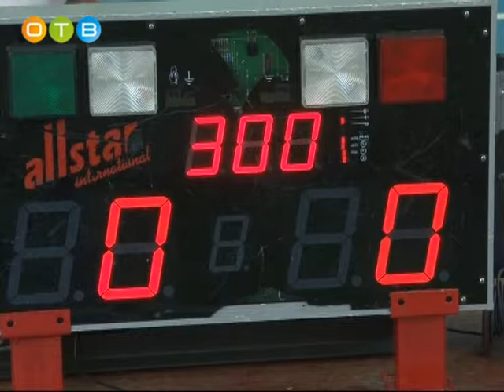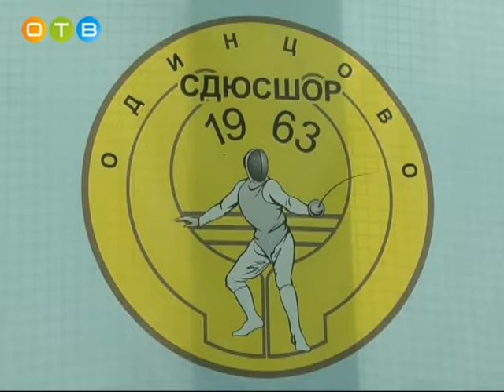Григорий Семенюк стал чемпионом мира по фехтованию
В итальянской Вероне завершилось первенство мира по фехтованию. В составе российской сборной выступал одинцовский рапирист Григорий Семенюк. Наши фехтовальщики завоевали командное золото, а Григорий - первую личную бронзу мирового состязания.